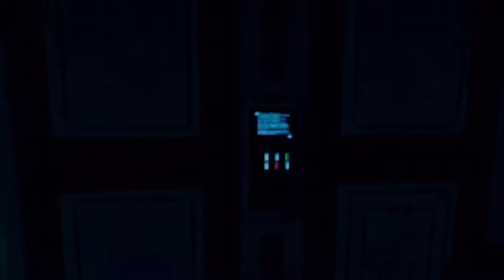DEEP SPACE first contact- Android sci-fi horror game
Em Deep Space: First Contact, você terá o papel de guarda de segurança em uma estação espacial. Você se vê trabalhando como todos os dias na zona de segurança, quando de repente ouve uma explosão... Uma brecha no laboratório!

Explore a estação espacial cuidadosamente projetada, com gráficos impressionantes e grandes detalhes, passeie pelas salas e laboratórios, ative o gerador principal, abra as portas do hangar e encontre a nave para escapar!

Mas cuidado, você deve evitar o alienígena!

Deep Space first contact é um jogo sci-fi para android produzido pela Infinitive Devs, que está disponível na Google Playstore no

A este jogo foram adicionados efeitos de vídeo e áudio para que de alguma forma o vídeo seja mais interessante e imersivo.

Não deixem de apoiar o canal dando o vosso like no vídeo! Subscrevam o canal!